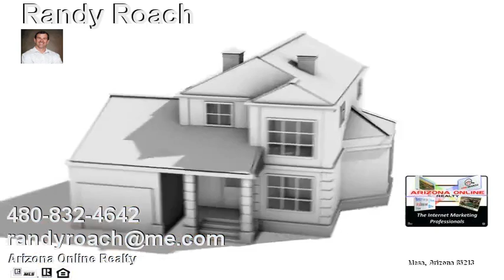3 Bedroom Home For Sale Wildflower Ranch Goodyear 85338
This is a gorgeous home that shows extremely well and exemplifies pride of ownership. It has been updated and remodeled and has an open and bright floor plan with vaulted ceilings, a kitchen bar, built in microwave, refrigerator, washer & dryer, two master closets, sep shower and tub, double sink vanity, huge covered patio and a lush landscaped backyard oasis. You must see this home to appreciate how great it looks and feels inside. Note: Furnishings are available on a sep bill of sale.